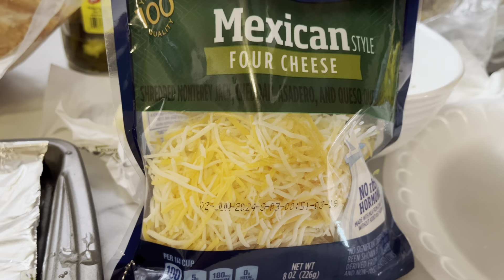Domino’s inspired homemade cheesy bread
Hey my Everything’s, I hope you enjoyed watching this video. And please! don’t forget to LIKE.

TikTok: Everything Nille Eats or just Nille